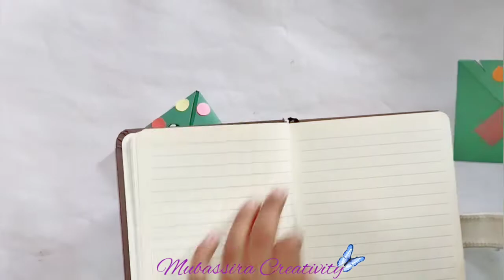Diy Paper Chirstmas Tree Bookmark || Origami Beautiful Chirstmas Tree Bookmark || Chirstmas Special